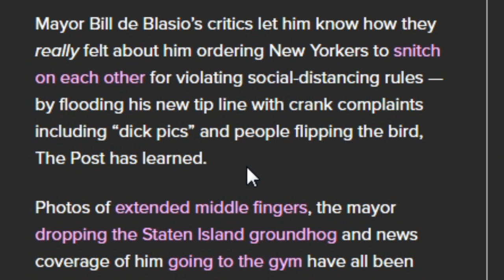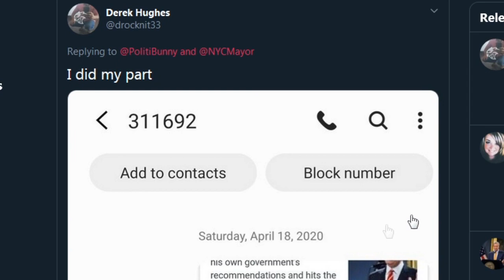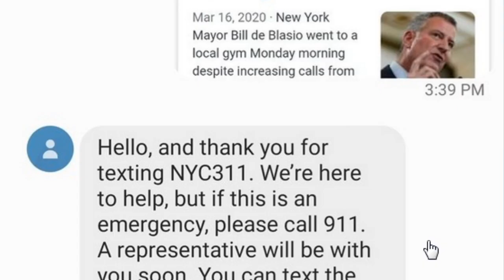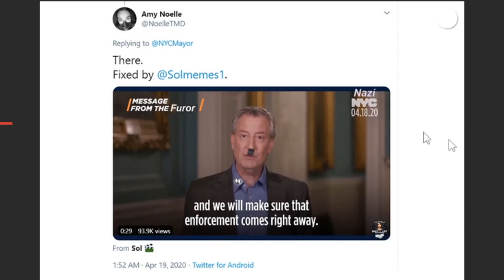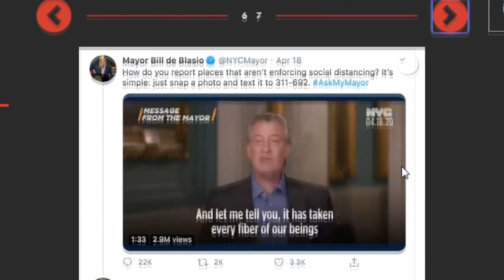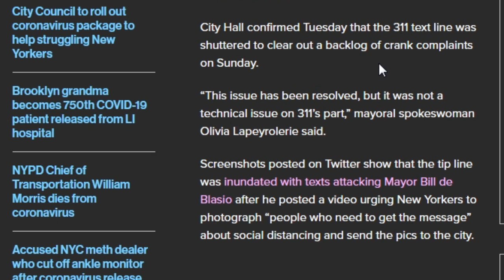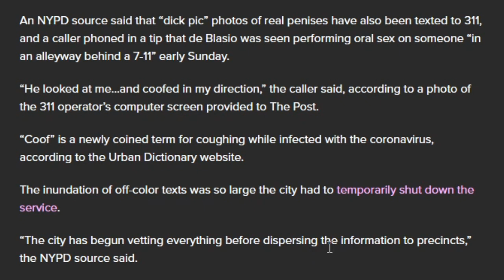NYC Mayor De Blasio’s Social Distancing Tip Hotline Gets NUKED With Memes and D*ck Pics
NYC Mayor De Blasio's social distancing tip line gets NUKED with memes and pictures of people's private parts.

Bitcoin: 3PL2eRYFEKn44gvWsJXgc3Lgz7ipr4u947
Ethereium: 0x447C31Ea2616caf3c86ea2d16109163A50540658
BAT: 0xf202c6de3D236e1b1da75771db037A87e5d0dEd5